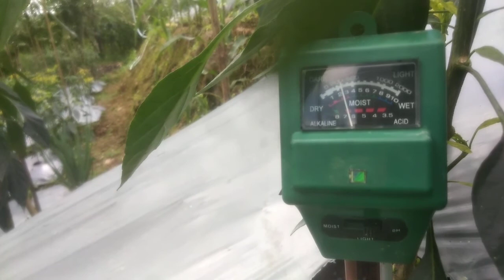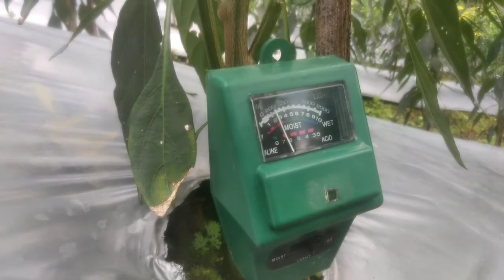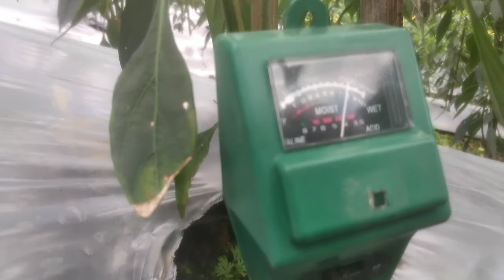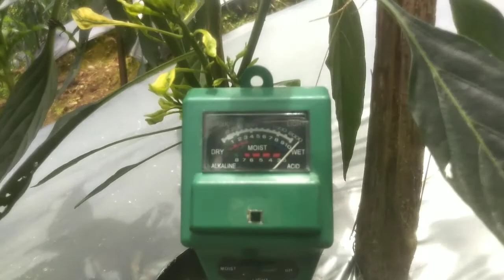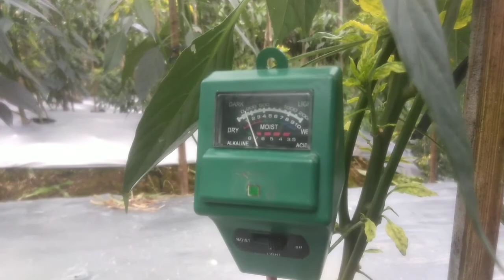CABAI TERKENA VIRUS GEMINI BERAPA PH TANAHNYA???